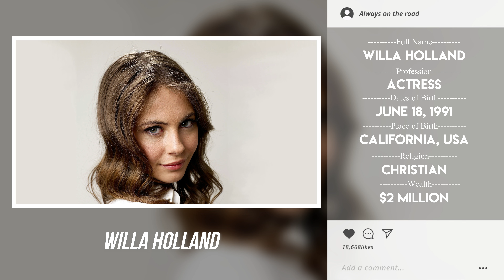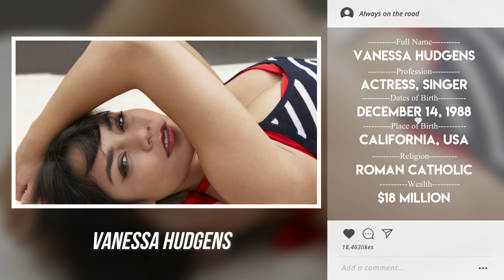Most Beautiful Actress In The World #2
Get ready to see some of the most beautiful actresses in the world! This video compares the top 20 most beautiful Hollywood actresses to determine who takes the crown.

1. Chloë Grace Moretz
2. Britt Robertson
3. Skyler Samuels
4. Willa Holland
5. Alexis Bledel
6. Emma Stone
7. Amanda Seyfried
8. Scarlett Johansson
9. Kat Graham
10. Candice King
11. Leighton Meester
12. Brooke Shields
13. Penélope Cruz
14. Keira Knightley
15. Natalie Portman
16. Isla Fisher
17. Emilie de Ravin
18. Vanessa Hudgens
19. Shelley Hennig
20. Shailene Woodley

Sources and Credits:
- Google Search/Wikipedia/IMDB